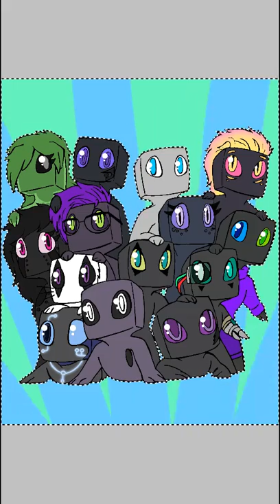Speed Color Baby Enders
Speed color of artists and ask blogs on tumblr